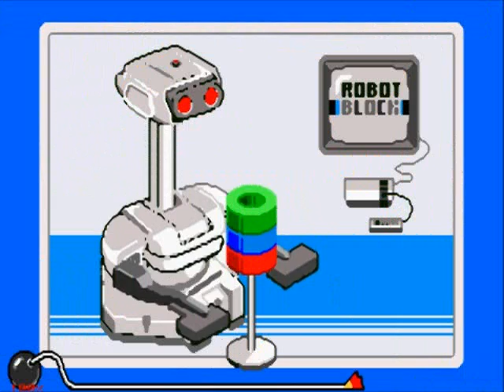Wario Ware Inc. Challenge / Episode 5 - 9-Volt